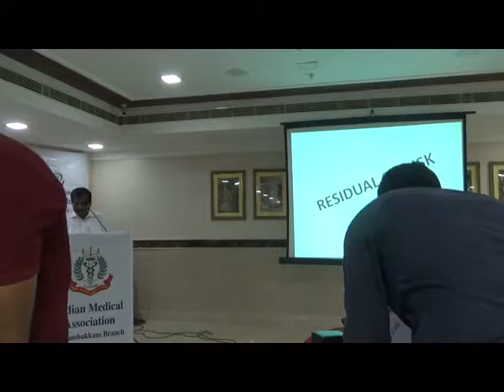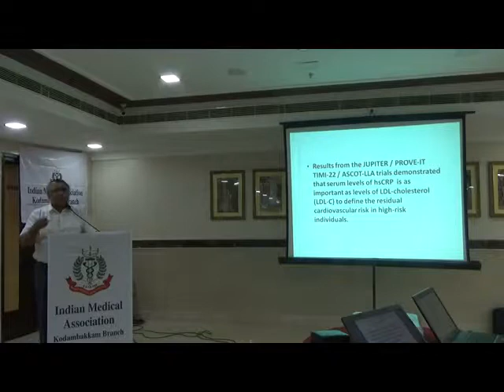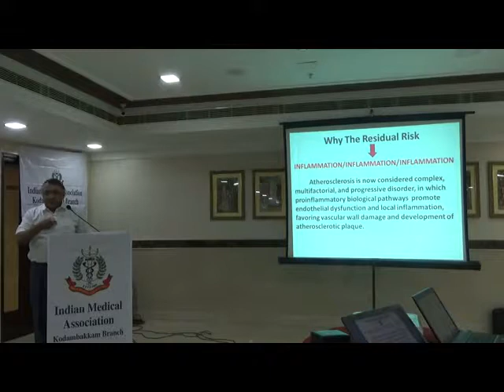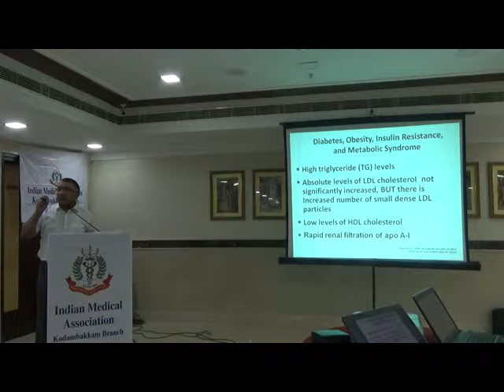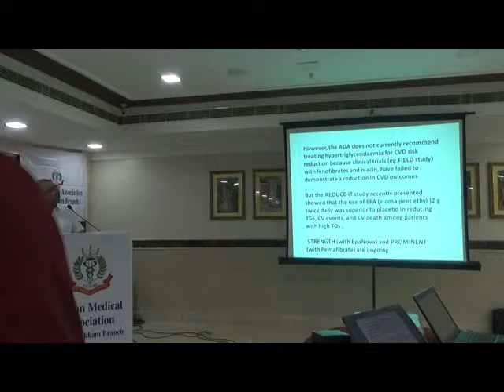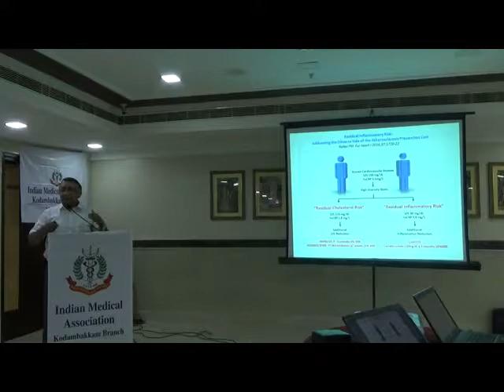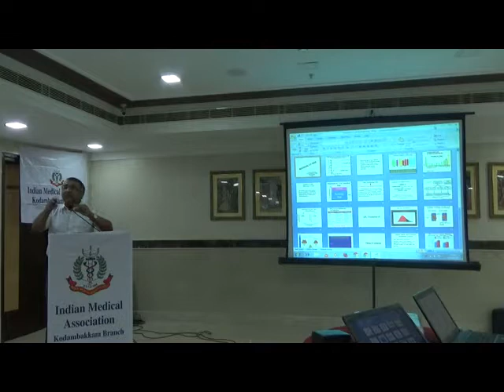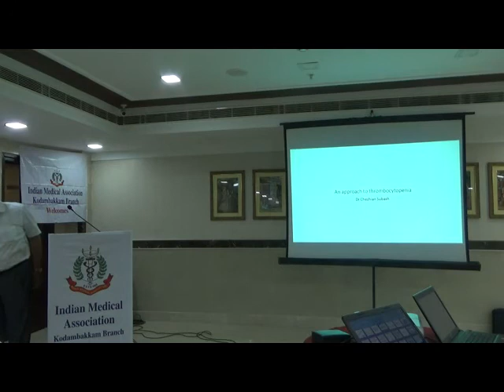Residual Cardio Vascular Risk - Dr.Pradeep G Nayar